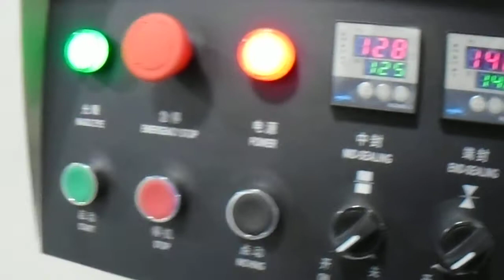socks packaging machine